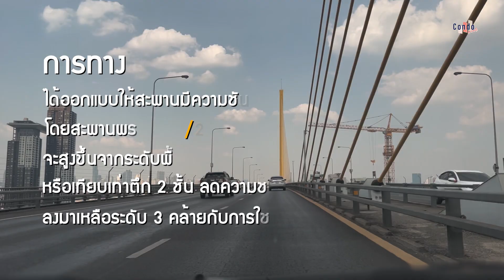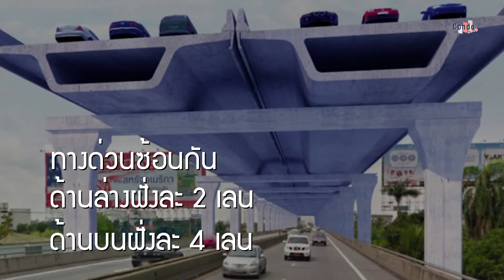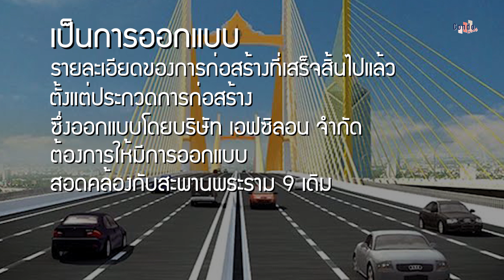ส่องบิ๊กโปรเจกต์ สะพานพระราม 9 คู่ขนาน สะพานแขวนคู่สะพานแขวน ทางด่วนซ้อนทางด่วน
ก็สร้างสะพานแขวนคู่กัน 2 สะพานไปเลยสิ
สะพานพระราม9/2 คืบหน้าไปมากแล้ว
มาดูความอลังการของงานวิศวกรโปรเจกต์นี้กัน!!
หลายคนที่ใช้งานทางด่วนขั้นที่หนึ่ง ช่วงด่านดาวคะนอง ด่านสุขสวัสดิ์ มุ่งหน้าข้ามแม่น้ำเจ้าพระยาเป็นประจำคงเห็นการก่อสร้าง บริเวณจุดตัดบางโคล่กันเป็นประจำทุกวัน หลายคนอาจยังสงสัย หรือหลายคนคงรู้แล้วว่านี่คือ การก่อสร้าง “ทางด่วนพระราม 3 - ดาวคะนอง - วงแหวนรอบนอกกรุงเทพฯตะวันตก” (ชื่อจะยาวไปไหน) ที่จะเป็นการสร้างทางด่วน ซ้อนทางด่วน เพิ่มช่องการจราจร ระบายรถติด และเชื่อมต่อการเดินทางจากใจกลางเมืองสู่เขตที่อยู่อาศัยชานเมืองในอนาคต
วันนี้ CondoNewb และ NewbBENN จะมาเล่าให้ฟังถึงความคืบหน้าของการสร้าง สะพานคู่ขนาน สะพานใหม่พระราม 9 แห่งนี้ รวมถึงให้ข้อมูลเกี่ยวกับทางด่วนสายใหม่นี้ รวมถึงชี้ให้เห็นถึงประโยชน์ที่จะเกิดขึ้นหลังจากที่ทางด่วนและสพานแขวนใหม่นี้สร้างเสร็จด้วย ไปดูกันเลยคร้าบ
**คลิปนี้ No Sponsor ทางทีมงาน หาข้อมูลเองทั้งหมด
หากมีข้อแนะนำ หรืออยากให้เราทำคลิปรีวิวโครงการไหน
หรือมีคำถามสงสัยเกี่ยวกับการซื้อคอนโดโครงการต่าง ๆ
สามารถอ่านต่อได้ที่

และพูดคุยกับเราได้ที่